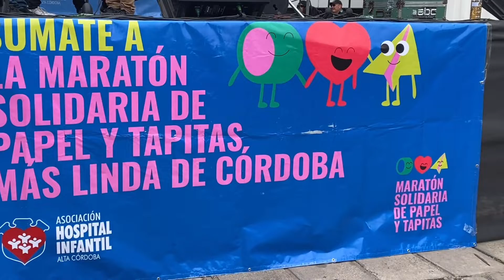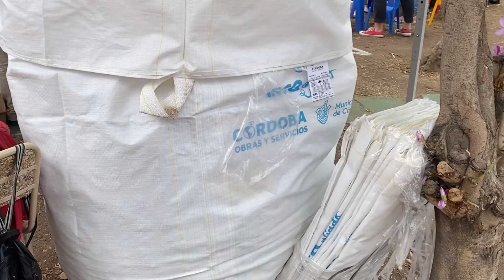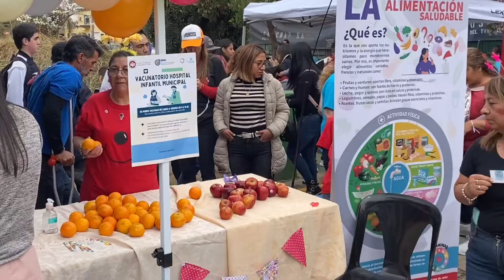Empezó la Maratón de Tapitas del Hospital Infantil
Nota a Ariel Aleksandroff, Secretario de Salud - Municipalidad de Córdoba